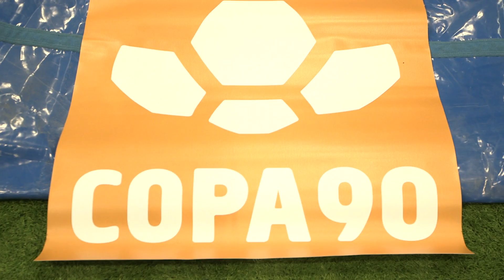Copa90 Cup - Fifa Playa Special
The Fifa Playa is at the London Soccerdome doing what he does best. Mugging people off.

Always at One - Gareth Johnson
Hard Hitta - Dave James
In the Box 2 (Underscore) - Barrie Gledden/ Kes Loy/ Jason Leggett
Grinding Grimey by Bullet head

About Copa90:
Copa90 is football re-imagined for the digital generation. Unique stories that go beyond the 90 minutes. Unbelievable skills. Epic road trips. Interactive experiences that push football forward for fans.

Football Served Fresh.